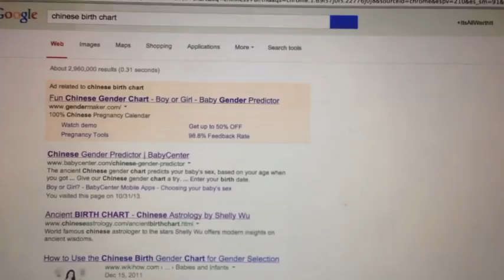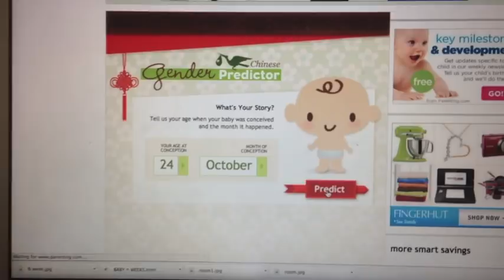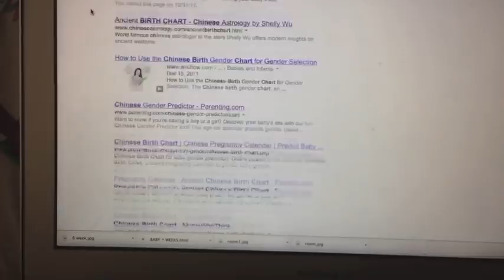Chinese Calendar Gender Prediction for Baby # 3